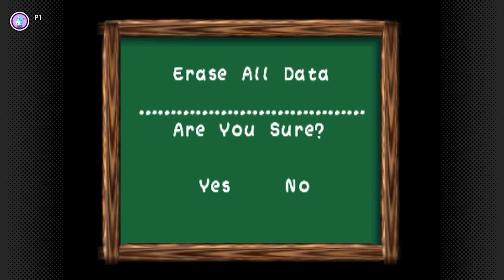Yoshi's Story longplay | Nintendo Switch Online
impressed by this charming game. gg